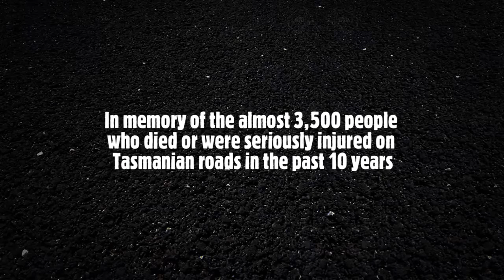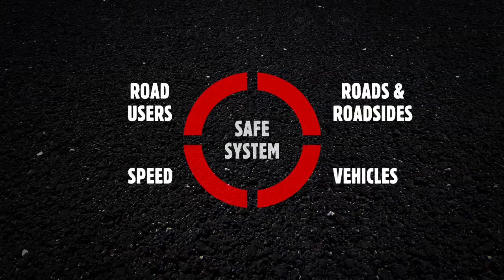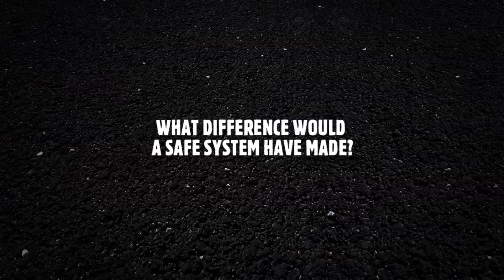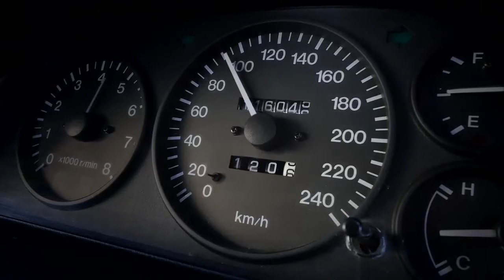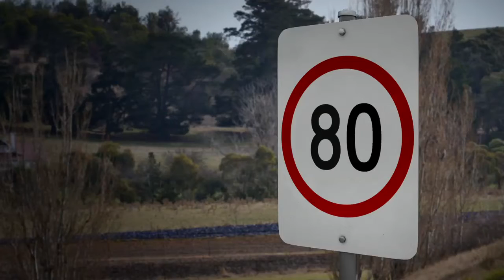Road Safety Advisory Council : Safe System